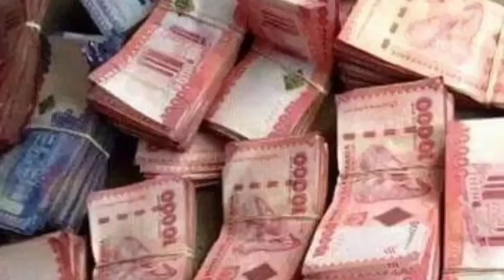KIMENUKA! Paula Ameonesha Jeuri Mbaya Ili Fayma Aumie , Ameringishia Duka Lake Linavyomlipa